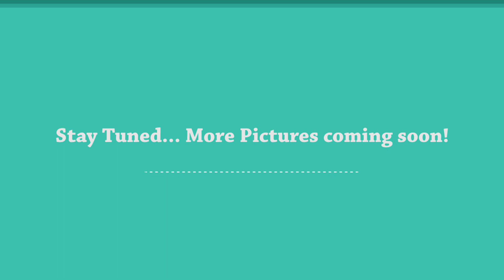Litter SJ61 - July 12, 2019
4.5 week old Bull Terrier puppies eating on their own.